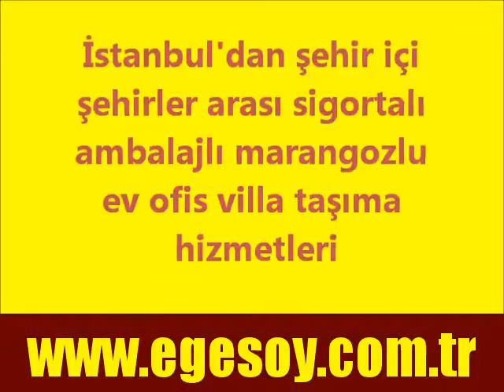AMBALAJLI MARANGOZLU EŞYA TAŞIMACILIK-05327444916